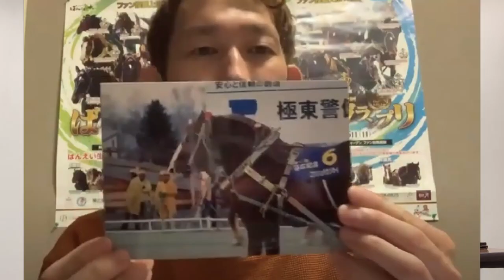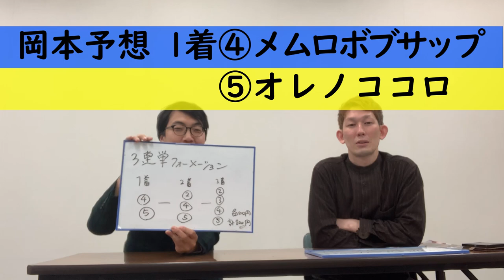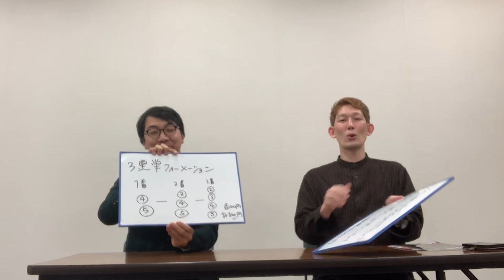【ばんえい予想】ばんば塾～11月29日 コンビ編～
■出演者
・スキンヘッドカメラ　岡本